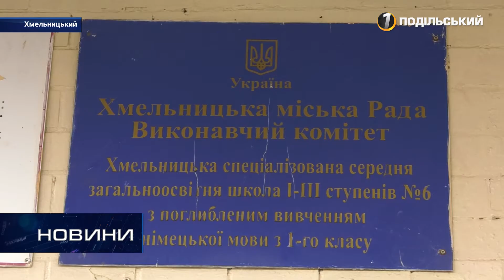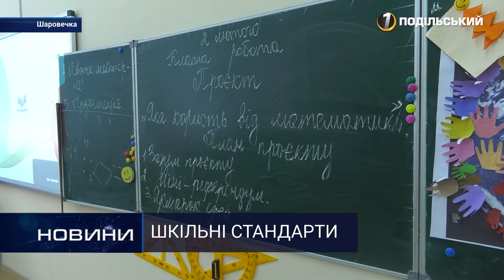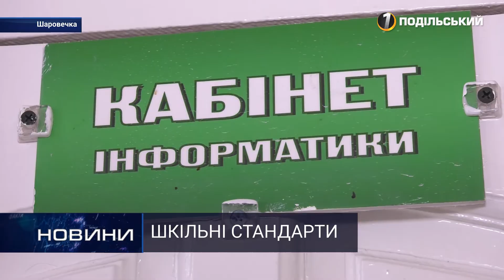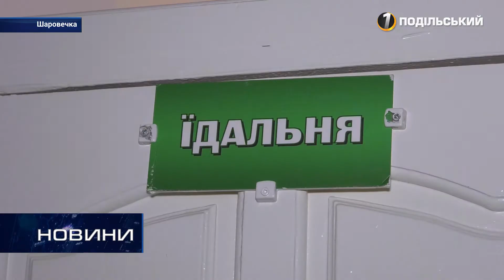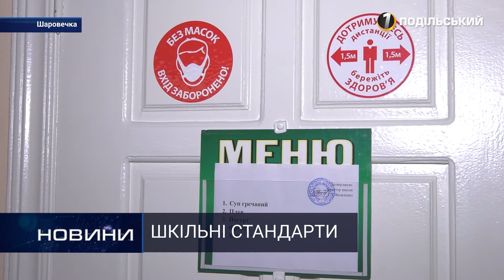«З перших уст». Перший Подільський 09.02.2021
Із початком 2021 в Україні діє новий санітарний регламент для закладів загальної середньої освіти. Чи  вдається дотримуватися його у школах Хмельниччини та  з якими проблемами доводиться  зіштовхуватися в процесі – про це і не тільки дізнаєтесь у програмі «З перших уст». Гостя студії: Тетяна Дупляк – заступниця директора-начальник управління освітньої діяльності та організаційного забезпечення Департаменту освіти і науки Хмельницької обласної державної адміністрації.